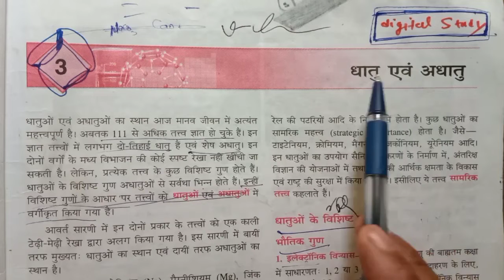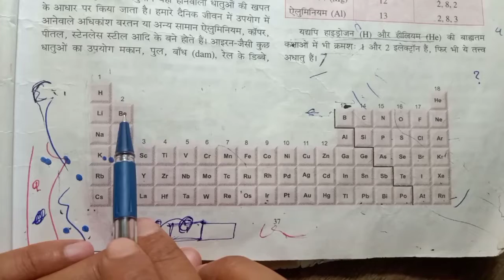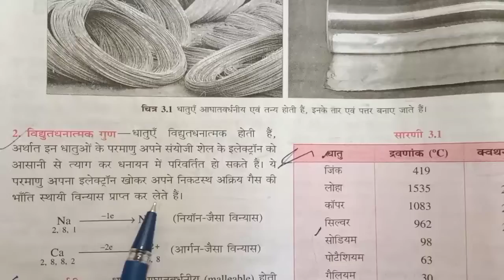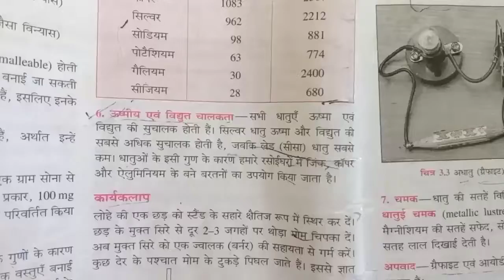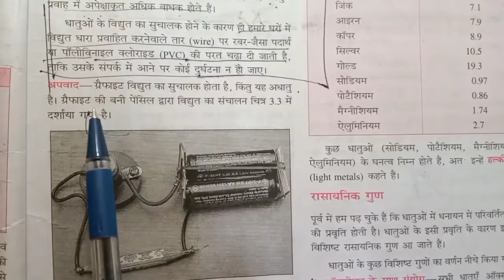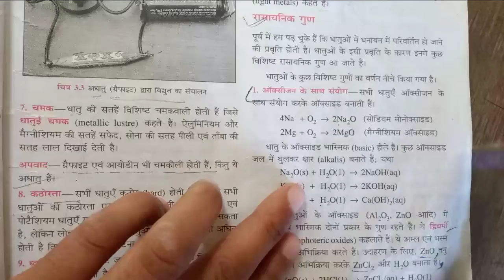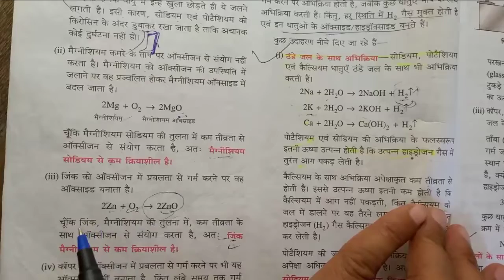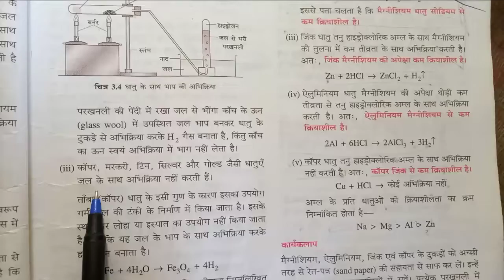class 10th chemistry chapter 3 Bharati Bhawan book धातु और अधातु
dhaatu aur adhatu class 10th chemistry chapter 3

dhaatu aur adhatu class 10th Bharati Bhavan chemistry

bharati_bhawan Bharati Bhavan rasayan shastra adhyay teen dhaatu_aur_adhatu class 10th